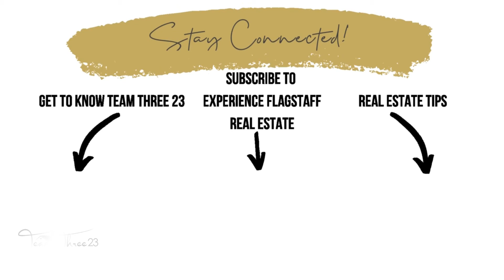Flagstaff Real Estate Market Update - April 2022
Want to know the Flagstaff Real Estate Market Recap for April 2022? Here is the recap in a minute.  Prices have been going up month over month, but April started to see a stabilation in the market. Listings priced right are still demanding above list price with multiple buyers competing on each one.

We are starting to see a slow down in rates of appreciation. And with mortgage rates on the rise, some buyers are getting priced out of the market. This is leading to fewer buyers competing on properties new to market.

Investors are quickly leaving the marketplace right now, leaving room for primary homeowners and traditional second home owners to purchase with less competition.

If you're thinking about selling, now is the time. And with interest rates on the rise, the sooner you go to market the more likely you are to get premium value for your home.

If you'd like to know the value of your Flagstaff area home, start

If you're looking for more information on the Flagstaff Real Estate market, or you are looking to buy or sell your home in Flagstaff, contact us at Team Three 23 with Realty ONE Group Mountain Desert at .